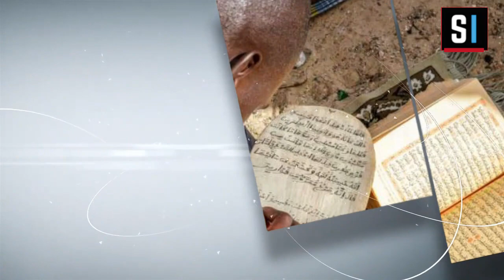🔴DIRECT NY BourDA 7 Zawiya El Hadji Malick Sy 2023 / Discurs Imam M. SAKHO